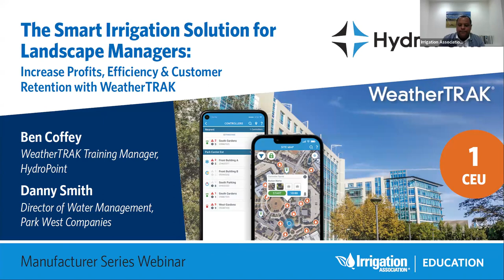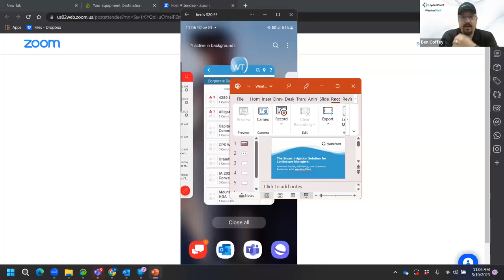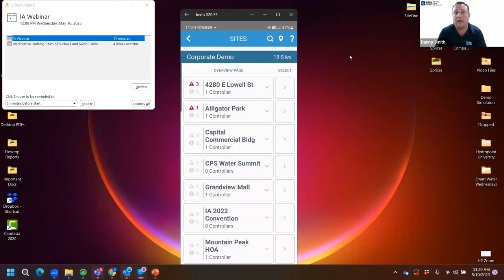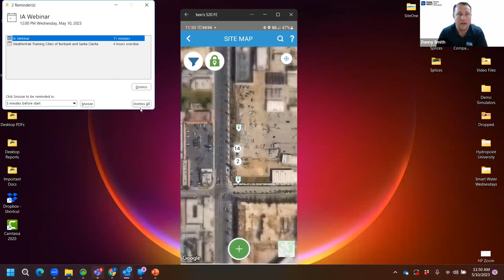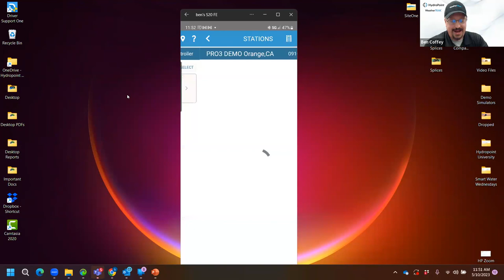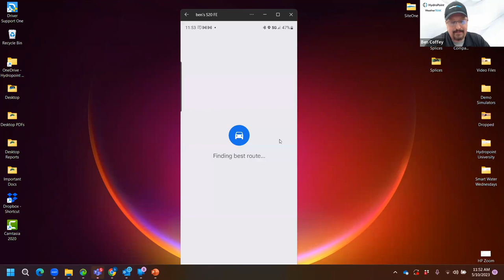The Smart Irrigation Solution for Landscape Managers: WeatherTRAK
When you’re working for a landscape maintenance business, operational efficiency and the bottom line are everything, especially in our current economic climate. You need to ensure landscapes are thriving and getting the care and attention they require, but you don’t want to lose time and money by getting bogged down in unnecessary site visits and truck rolls. A smart irrigation solution like WeatherTRAK saves time, grows your organization’s revenue and increases curb appeal. Join our webinar to learn more about the many benefits smart irrigation technology can offer for landscape managers.

Presenters: Ben Coffey, WeatherTRAK Training Manager, HydroPoint |
 Danny Smith, Director of Water Management, Park West Companies